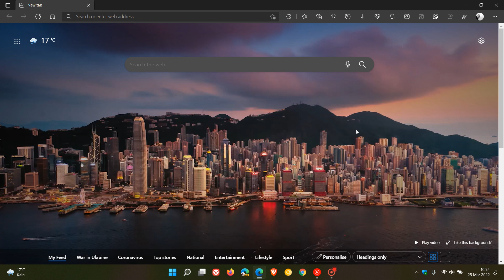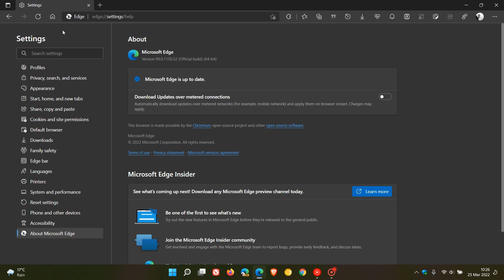Microsoft Edge 99.0.1150.52 update includes bug and performance fixes Version 100 coming next week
This is the fourth update the stable release has received. If you have experienced any issues in the browser, check that it is up to date. Edge will reach a century the week of the 31st March, which will be the first three digit version in the stable channel